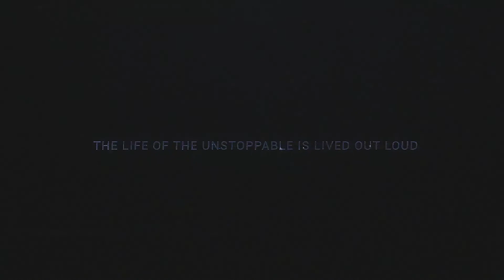Angie Rose - Rose Gold Vlogs - The One in Music City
Angie Rose - The Rose Gold Vlogs Episode 2 - The One in Music City

On this episode of the Rose Gold Vlogs, Angie Rose vlogs about food, time in the studio, and being in Nashville, TN.

"One of the greatest ways to support the movement is to Join it. The goal is to open our eyes, that we might begin to see the value in those around us, and love them for the diamonds they are! "
- Angie Rose
Reminiscent of Lauryn Hill and the early 2000’s Jenny From The Block, Angie touches a stage with both style and grace. She’s shared the mic with the likes of Tory Lanez, Andy Mineo, Christon Gray and Oswin Benjamin; and one thing that is always evident is an uncommon blend of tenacity and humility. With performances at some of your favorite events like Sxsw, notable venues like Milk River
and even New York’s esteemed colleges like John Jay, Angie has developed a stage presence that is both inspirational and unforgettable. Due to a diverse sound palette the avid listener will always find something to enjoy! Angie’s worked on records that feel like the days hip hop started, songs that take you to a beach in her family's home town of Manati Puerto Rico, and tracks that could rival your favorite Dj’s playlist. When it comes to artistry she has it all!
But her movement doesn’t stop there, she is also the founder of a brand called Unstoppable Threadz, which funds initiatives that bring hope to communities, towns and “barrios” all over the world. Her
message has flooded the streets of the Bronx, walked the streets of Houston, and kissed the ground of orphanages in the heart of Mexico. Thousands of people have united with her to say one beautiful phrase “IM UNSTOPPABLE”. Her message is grounded in faith but far from religious. Her goal is to use both words and action to spur a generation to do the unthinkable. Change their mind and in essence change their world. We are Unstoppable!